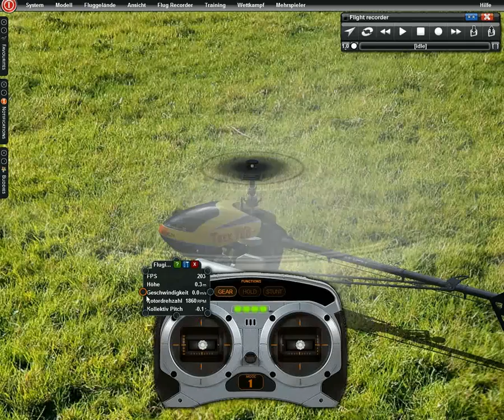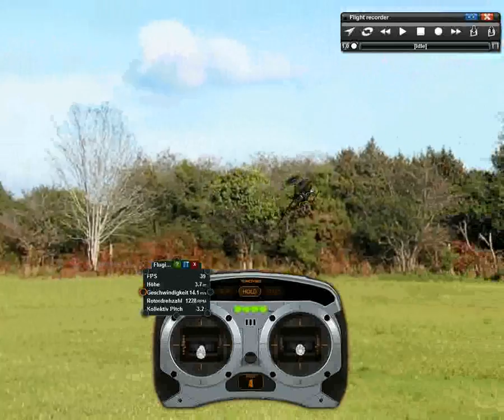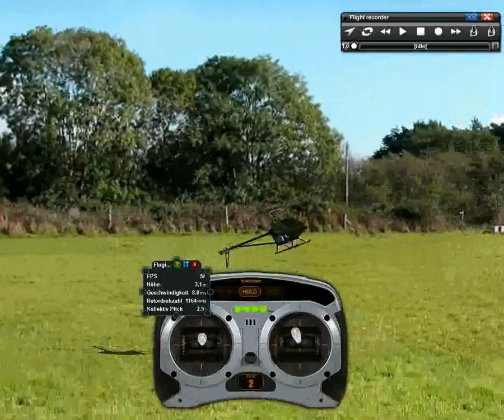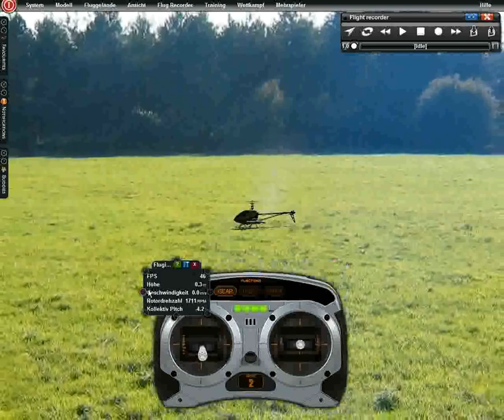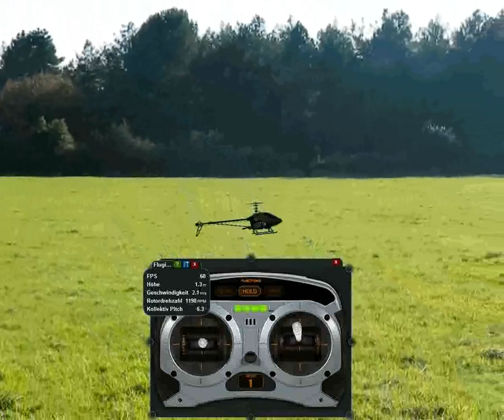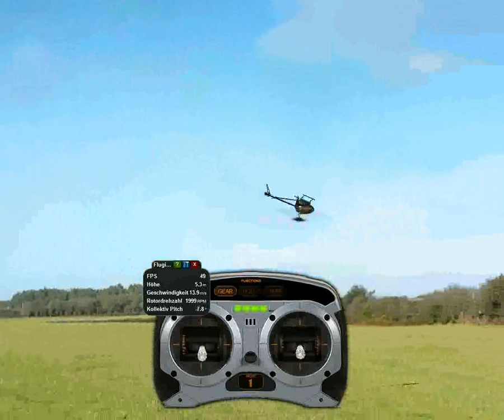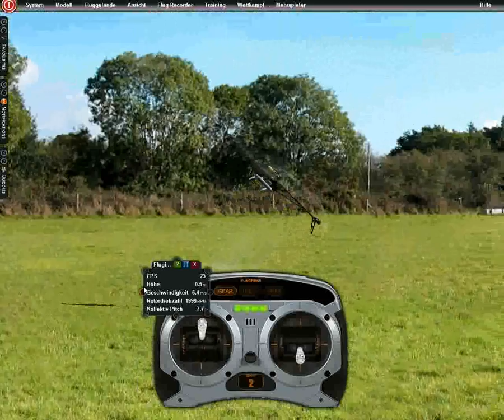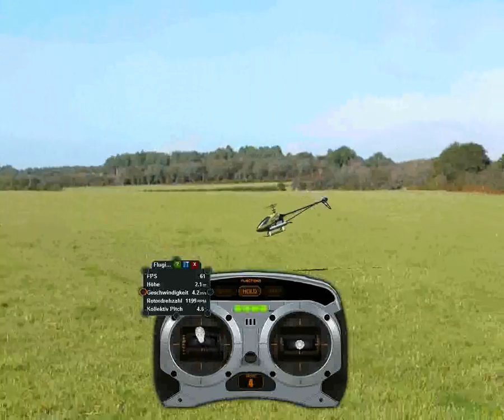LEARN RC HELI FIGURE AUTOROTATION+STICKMOVE Mode1,2,3,4 SLOWMOTION flight by UESE2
LEARN RC HELI FIGURE AUTOROTATION+DISPLAYINFO+SLOWMOTION+STICKMOVE Mode1,2,3,4 flight by UESE2
TIPP: bei normaler Autorotation -3 Grad Pitch lassen bis 2m über dem Boden und bei der auf dem Kopf Autorotation +3 Grad lassen bis der Heli in normaler Lage ist und dann SOFORT -3  Grad Pitch machen bis 2m über dem Boden.
Immer mit möglichst VIEL Geschwindigkeit in die Autorotation gehen und möglichst viel Geschwindigkeit behalten bis zum bremsen vor der Landung oder bei der auf dem Kopf  Autorotation bis zum Heli in normale Lage drehen. Bei vorwärts Fahrt immer die Nase ganz wenig nach unten bis zum bremsen kurz vor der Landung und bei rückwärts Autorotation das Heck etwas nach unten bis zum Heli in normale Lage drehen. RÜCKENROTS GEHEN ERST AB ROTOBLÀTTERGRÖSSE 590 !
1-3 MONATE TRAINING !!
TIP: normal autorotation -3 degrees pitch can be up to 2m above the ground and in the can on the head autorotation +3 degrees to the helicopter in normal position and then immediately make -3 degrees pitch up to 2m above the ground.
Always go with as much speed in autorotation and maintain as much speed to slow down before landing, or when turning on the head autorotation to heli in normal position. When riding, always forward the nose down a bit to slow down prior to landing and reverse rotation of the rear car a bit down to the helicopter turn into normal position. IS ONLY FOR 590-800 BLADES !
1-3 MONTHS TRAINING!